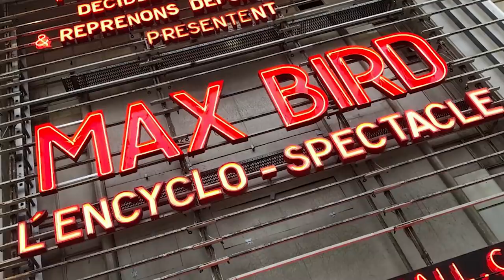IDÉE REÇUE #53 : Les pingouins ne peuvent pas voler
Déroule-moi, déroule-moiiiii !

Les dernières dates pour l'Encyclo-spectacle :
- jeudi 29 octobre 2020 Lorient – Palais des Congrès
- dimanche 1 novembre 2020 La Chaussée-Saint-Victor – Les Joyeuseries

Si vous avez déjà un billet pour une date déplacée, il reste valable !

Retrouvez-moi aussi sur la plateforme Okoo, dans C'est Toujours Pas Sorcier

Épisode écrit par : Max Bird
Spindoctor : Marc de Boni
Réalisé par : Alienor Patoux, Loup Paget et Max Bird
Intro/Outro réalisées par : Loup Paget avec Tom Wallop
Episode monté par : Julien Gronnier
Produit par Christophe Baudouin - Mia Productions

Cuicui